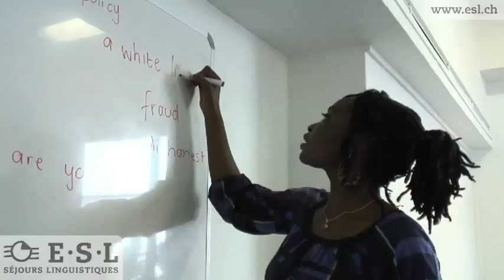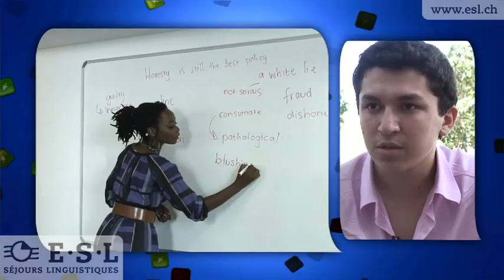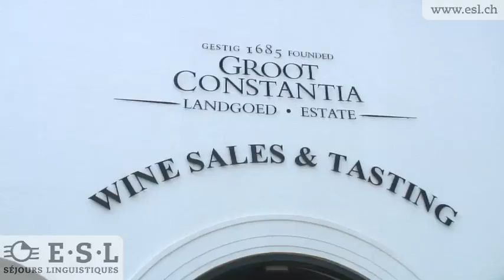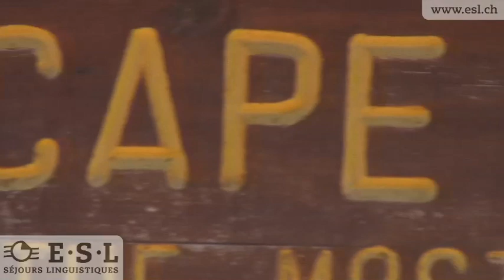Séjour linguistique à Cape Town: Afrique du Sud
- Partis en séjour linguistique à Cape Town (Afrique du sud), Cédric, Catarina, Riana et Suro découvrent la "western culture". Lécole EC de la ville offre un environnement décontracté pour les cours d'anglais où les professeurs deviennent des amis. Durant le temps libre, pas le temps de s'ennuyer: entre excursion au parc national, promenade sur les plages pour admirer les magnifiques paysages, dégustation de vins et découverte d'animaux sauvages, les vacances linguistiques sont très appréciées.